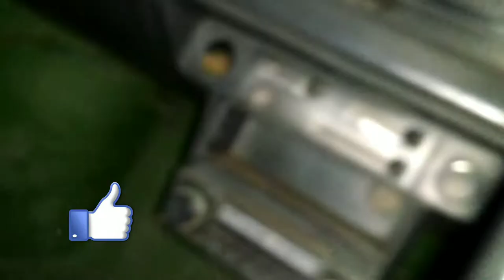Honda Life 74' 360cc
Mobil kecil keluaran tahun 1974, 2 silinder 360cc 4tak sangat irit, lucu dan imut dipandang.

*Mohon koreksi bila ada kealahan